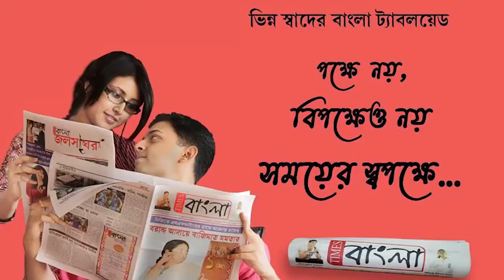গয়েশপু , কল্যাণী, চাকদহর মত বিরোধীশূন্য করে নবদ্বীপ পৌরসভা দখল করল তৃণমূল কংগ্রেস